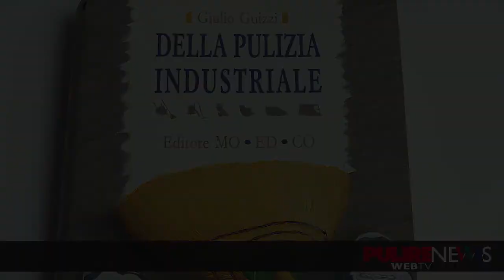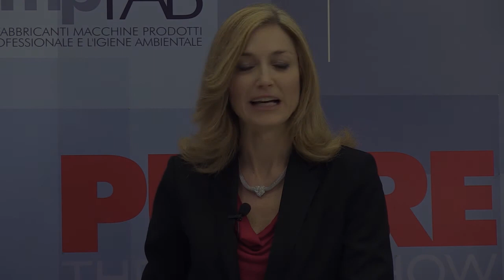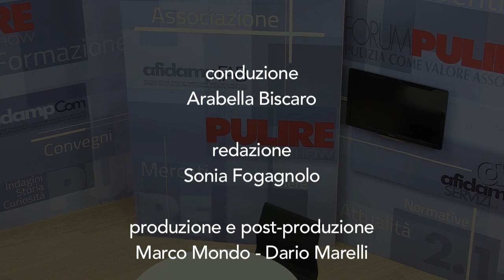PulireWebTVnews | Numero 39 | Febbraio 2016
Notiziario di informazione sul settore del cleaning professionale.
Si parla di mercato, di news dalle associazioni, di fiere, di eventi e di notizie di attualità rilevanti per il settore.